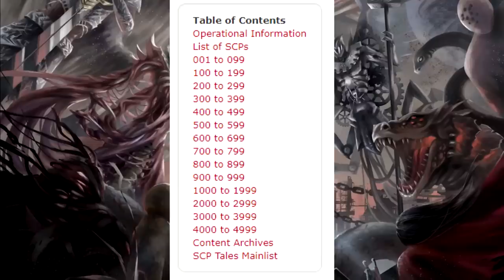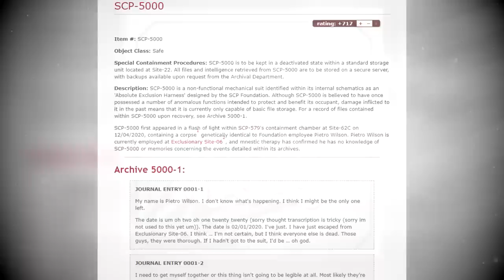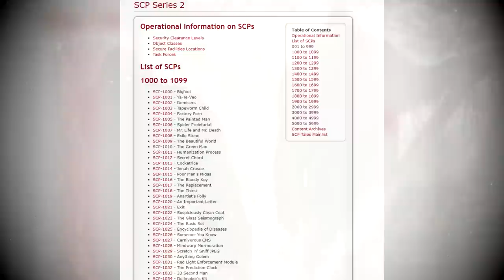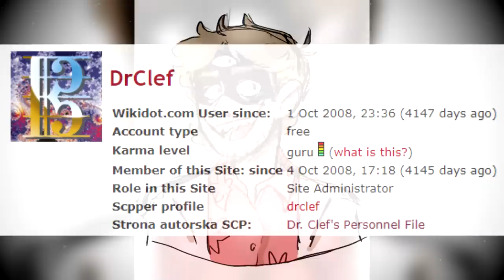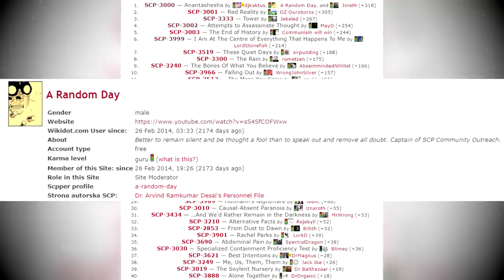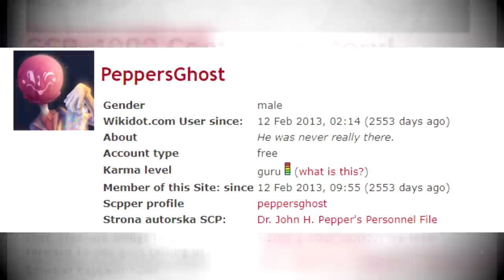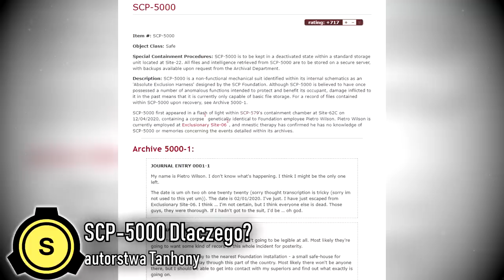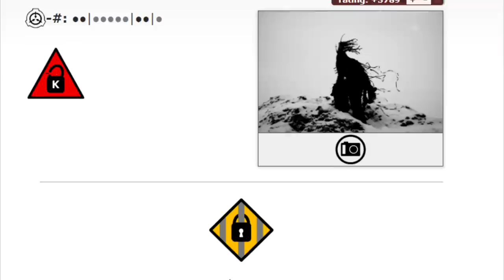Skąd się wzięły i czym są SCP-5000, SCP-4000, 3000 itd.? (KONKURSY SCP) | Uniwersum Fundacji SCP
Jak powstały najważniejsze prace na scp-wiki? Zaledwie parę dni temu wybrano SCP-5000, więc zdecydowałem się podsumować wam całą historię konkursowych skipów wybieranych na początek każdej serii (a jest ich już aż sześć!).
Tak więc dziś zajmiemy się wszystkimi tymi SCP po kolei: SCP-1000, SCP-2000, SCP-3000, SCP-4000 i ostatecznie najnowszym SCP-5000.